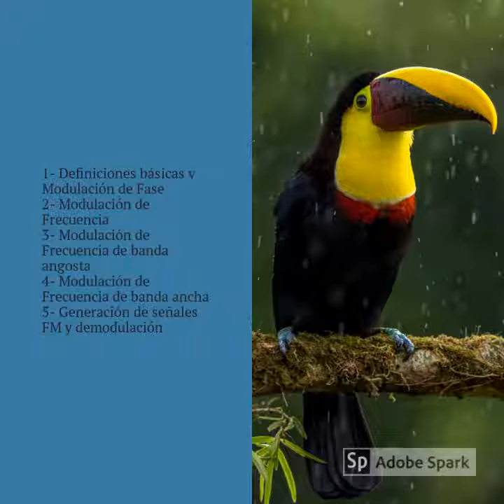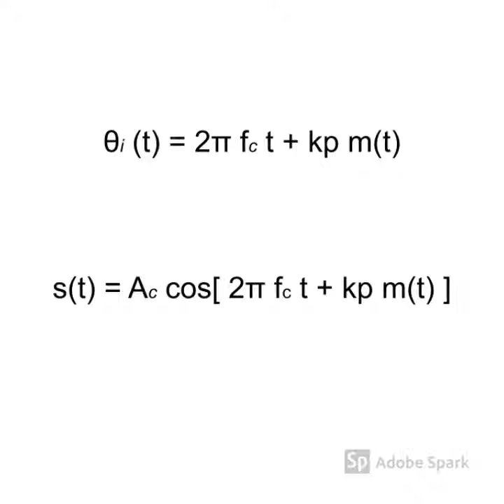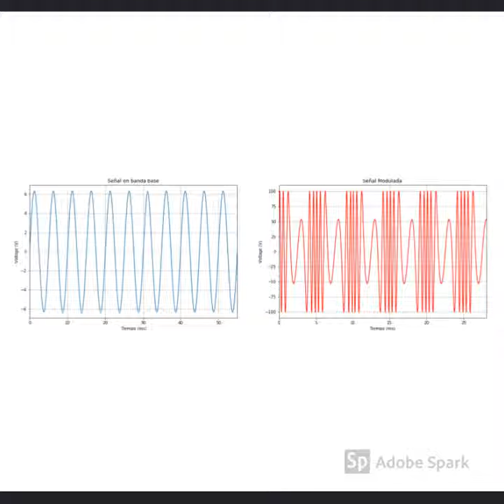Modulación de ángulo (Primera parte)